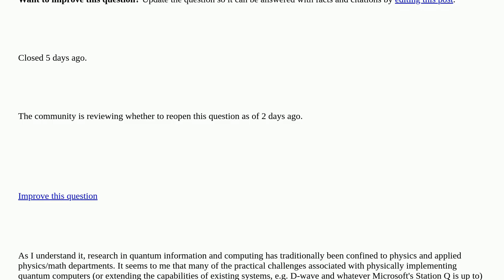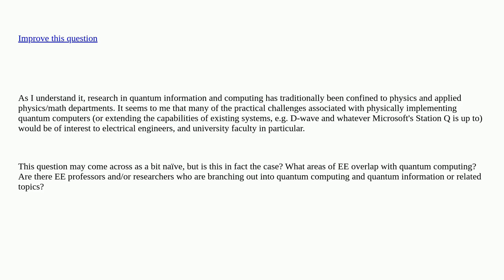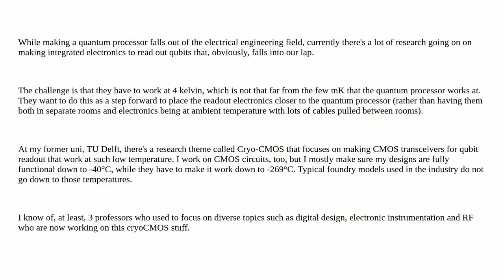Are quantum computing and quantum information EE subjects at this point? [closed]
A special thanks goes out to the community

  computer-architecture research analog-computer information